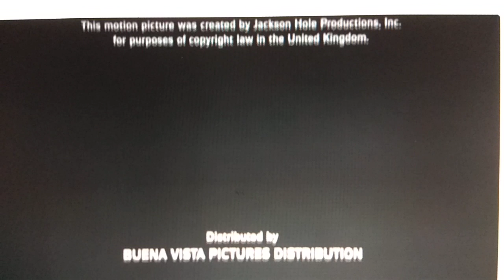Walt Disney Pictures (2000)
Whispers: An Elephant's Tale (2000)

@(2000) Walt Disney Pictures / Beverly And Dereck Joubert Productions